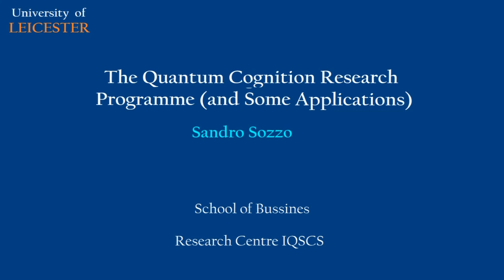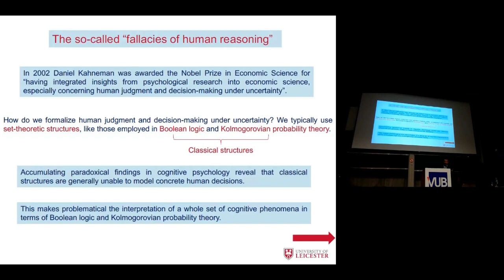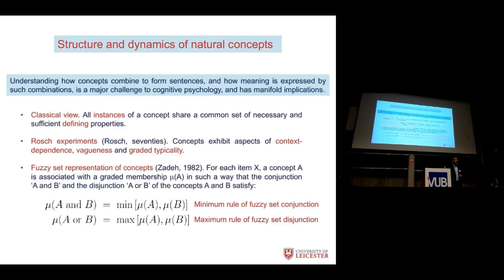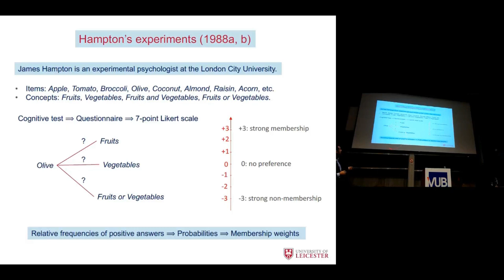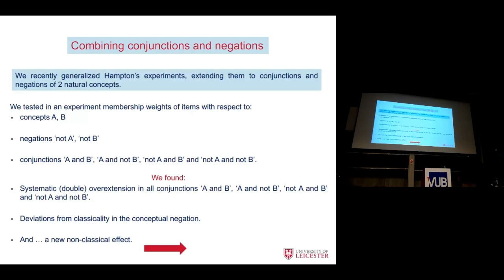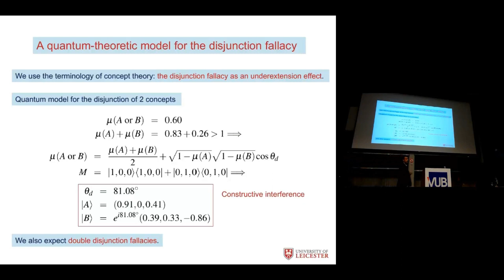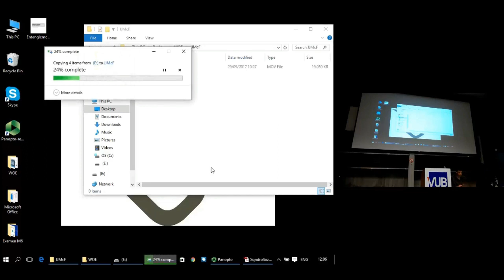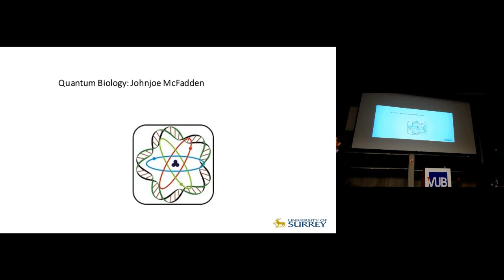The “Quantum Cognition” Research Programme, Sandro Sozzo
Lecture info: Symposium Worlds of Entanglement 2017,  Vrije Universiteit Brussels, Belgium.

Session: Quantum Beyond Physics (29/09/2017)

Abstract:

Accumulating paradoxical findings in cognitive psychology reveal that classical set-theoretic structures are generally unable to model human judgments and decision-making under uncertainty. This makes problematical the interpretation of a wide range of cognitive phenomena in terms of (Boolean) logic and (Kolmogorovian) probability theory. The experimental literature has identified in the last forty years two types of “deviations from classicality” in cognition, namely, ‘probability judgment errors’ and
‘decision-making errors’. The former include over/under-extension effects in conceptual combinations, conjunctive and disjunctive fallacies, e.g., the ‘Linda problem’. The latter include the disjunction effect and violations of expected utility theory in concrete decisions, e.g., the ‘Allais’, ‘Ellsberg’ and ‘Machina
paradoxes’. Starting from the nineties, the application of the mathematical formalism of quantum theory has been successful to model these empirical deviations from classicality, which Tversky and Kahneman attributed to ‘fallacies of human reasoning’. Relying on a two-decade research on the operational and realistic approaches to quantum physics and
quantum probability, we present here the foundations of the “quantum cognition” research programme. We firstly illustrate the success of a quantum-theoretic framework in the modeling of combinations of natural concepts, showing that membership judgment errors, like over/under-extension, can be explained
in terms of genuine quantum effects, i.e. ‘contextuality’, ‘entanglement’, ‘interference’, ‘quantum indistinguishability’ and ‘superposition’. Then, we apply the quantum-theoretic framework to decisionmaking errors, and put forward a specific non-Bayesian extension of expected utility theory in which subjective probabilities are represented by quantum probabilities, while the preference relation between acts depends on the state of the situation that is the object of the decision. We show that the quantumtheoretic framework allows modeling of the Ellsberg and Machina paradox situations and, more generally, representation of individual attitudes toward uncertainty. The quantum-theoretic framework is a first step toward the development of a ‘state-dependent non-Bayesian extension of EUT’, and has potential
applications in economic theory, which we briefly sketch.